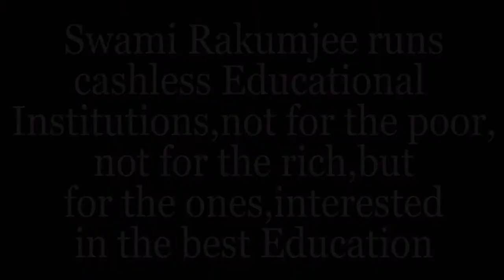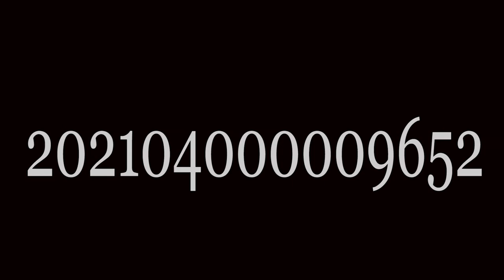"INDIA " BY SWAMI RAKUMJEE |Vijay Lakshmi Pandit (2)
861st18822 Vijay Lakshmi Pandit (2) said "To me India is a land of beauty and generosity, of traditional hospitality and the acceptance of many cultures.” by Swami Rakumjee, recorded at the Rakumjee Ashram Devanahalli Taluk, Bangalore rural Karnataka India. Dharmadhikari Swami Rakumjee runs Cashless Educational Institutions not for the poor nor for the rich, but for the ones interested in the best education.
This link follows on Facebook, Instagram, Youtube.